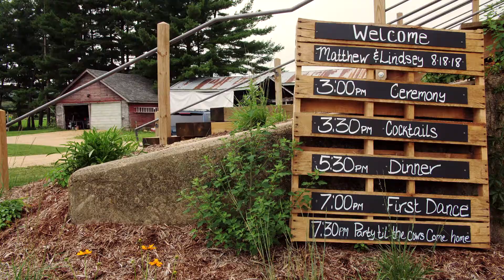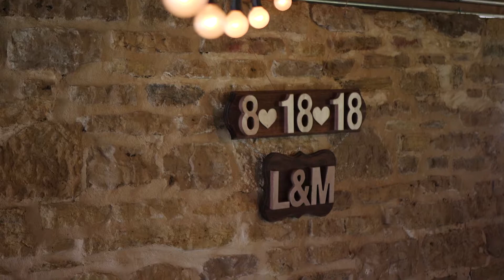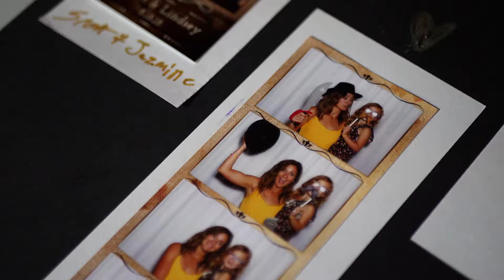Lindsey & Matt | Octagon Barn Wedding